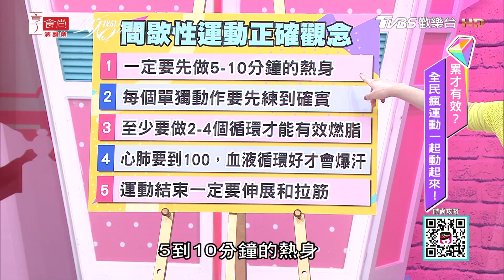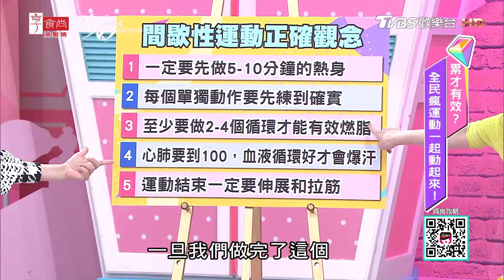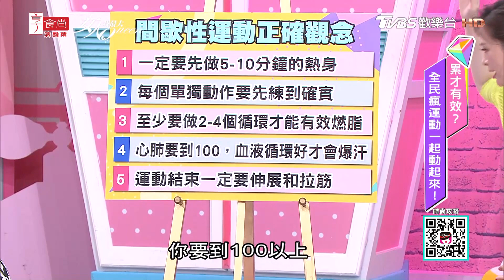劉真示範 每天只要20分鐘！大家都在瘋TABATA運動 簡單8個動作瘦很快 女人我最大 20191031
『髮神吳依霖』各種神救援妳的亂髮
『唐綺陽 開運』12 星座之最XX的是誰？